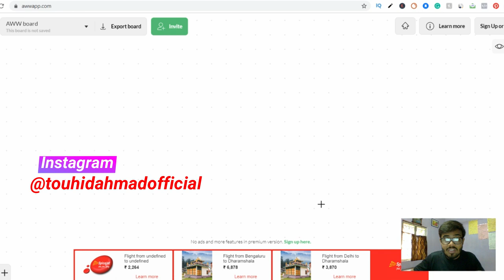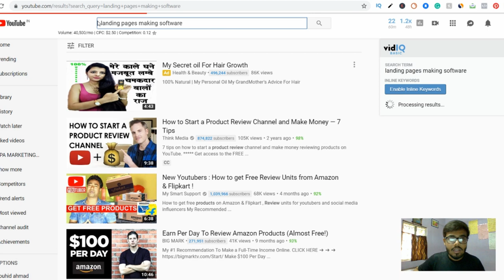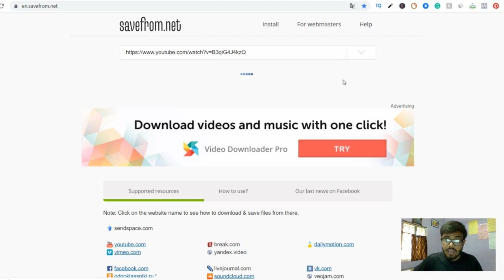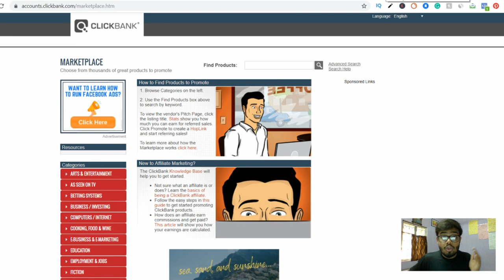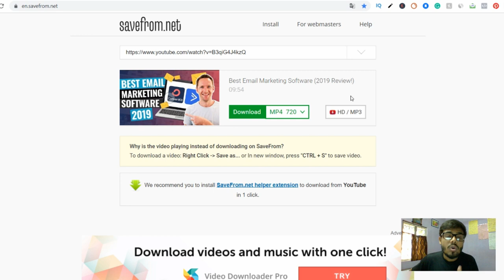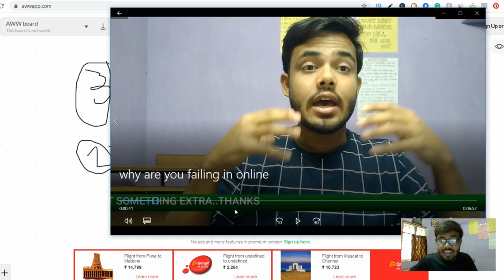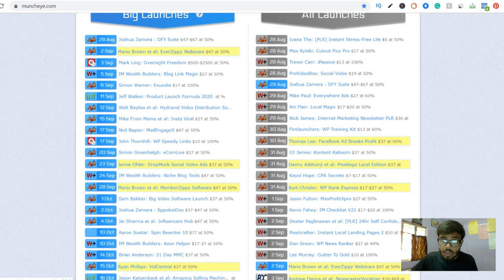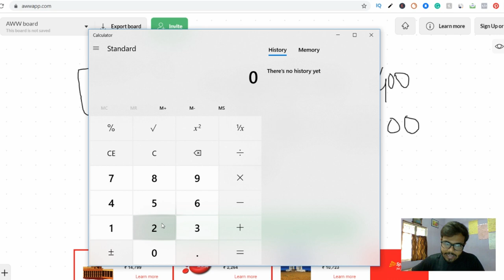Kamao rozana 7000rs with zero investment on YouTube without making videos | earn Money on YouTube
[ Hindi/Urdu ]

My Free Courses on YouTube 👇👇
How to make money on youtube without uploading video
reviews on product on youtube

KEEP CONNECT
BE HAPPY.